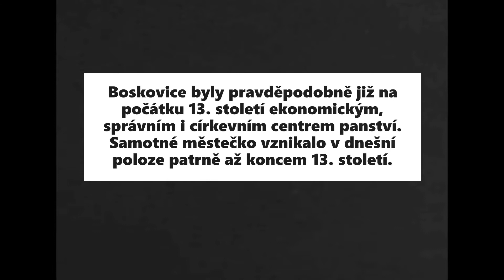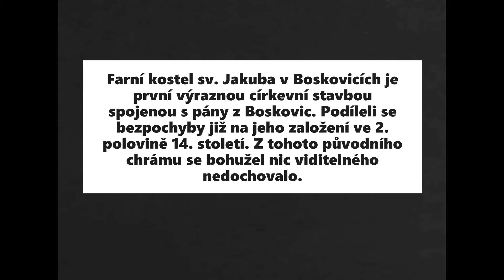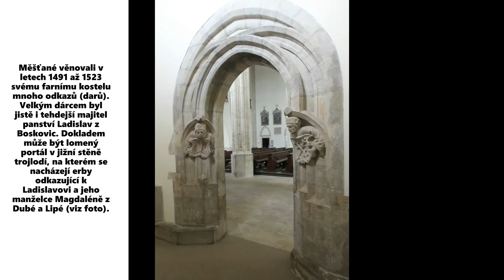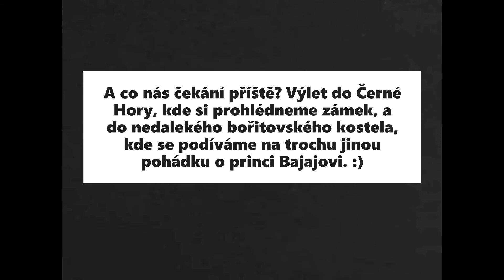8 Boskovice - městečko a kostel